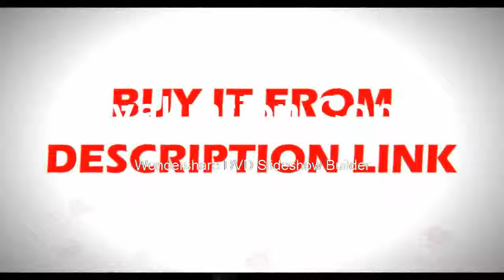Affortable 10HZ~1KHZ 0 1~199 9ms Precision Smart Sensor AS63B Vibration measurer Tester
Product On Aliexpress

Brand Name:SMART SENSORis_customized:YesModel Number:AS63BMeasuring Principle: Piezoelectric Ceramic Accelerometer (shear-type) Acceleration Range: 0.1~199.9m/s2 Velocity Range: 0.1~199.9m/sDisplacement Range: 0.001~1.999mmAcceleration Frequency Range :10Hz~1KHz (LO) 1KHz~15KHz (HI)Velocity Frequency Range :10Hz~1KHz